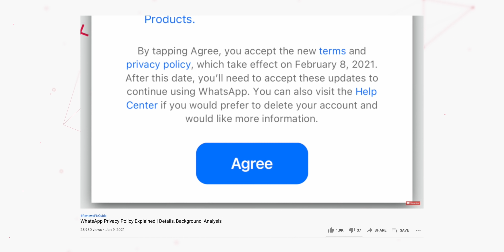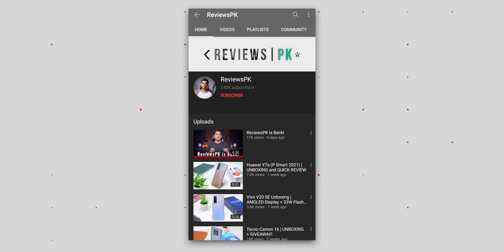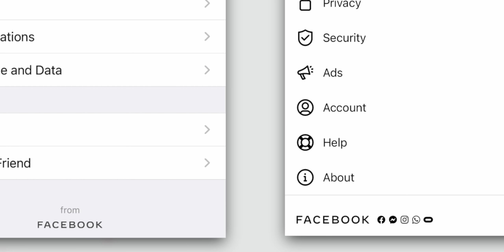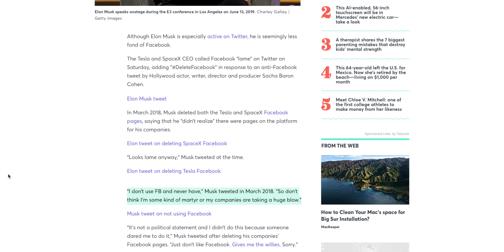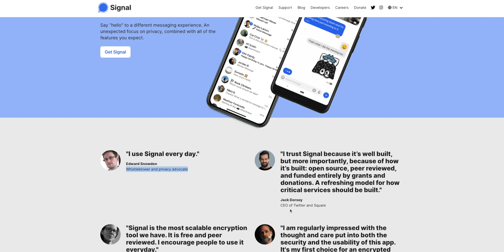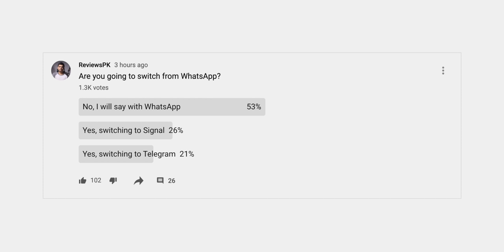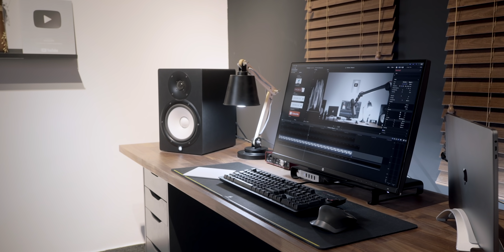Why I am NOT DELETING my WhatsApp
With the new Whatsapp Privacy Policy update, I still plan to stick to WhatsApp, for now. Here's why!